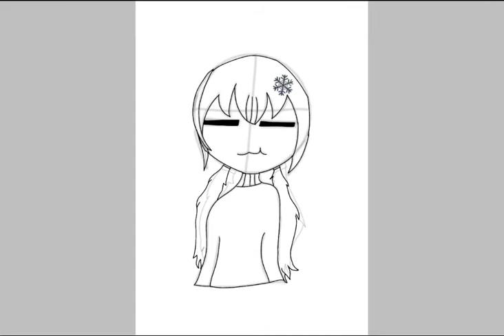Oof I made this on the airport